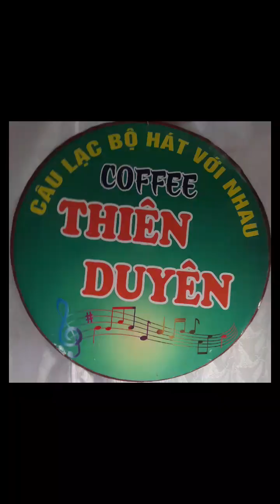vì nghèo- tác giả; Tuấn Quang -trình bày; A Đúng